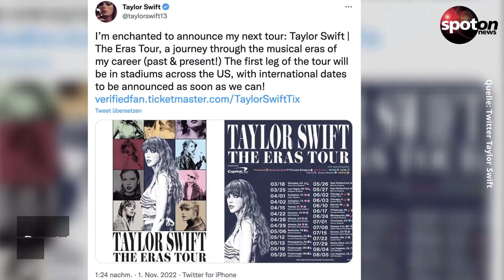Das Warten hat ein Ende: Taylor Swift kündigt neue Konzert-Tour an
Bald können Taylor Swifts Fans sie wieder live sehen! Und die neue Tour soll etwas ganz besonderes werden: ist eine Reise durch die musikalischen Epochen ihrer Karriere.